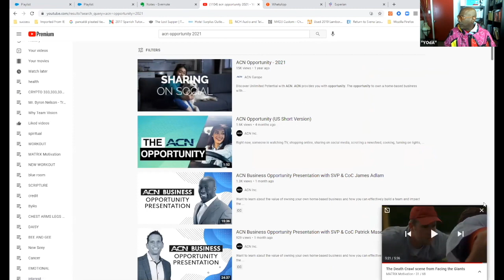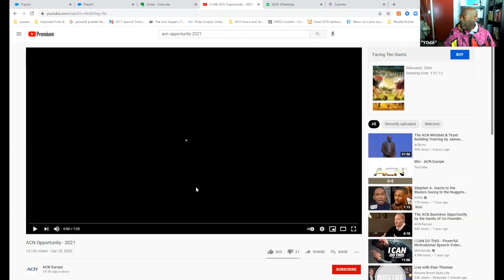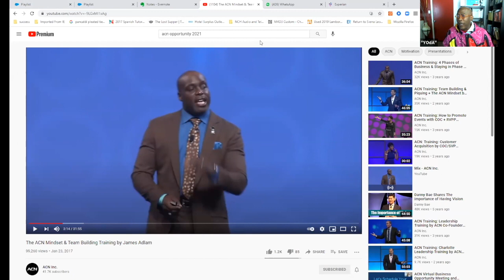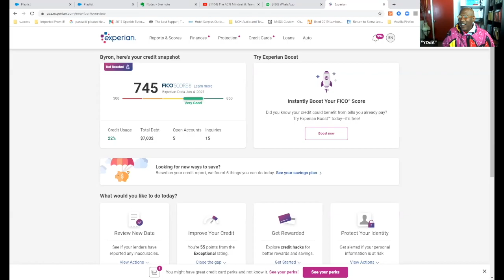"Finishing What You Start" with Mr. Byron Nelson (June 4)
Freedom Fridays